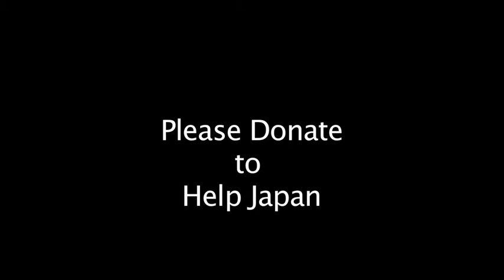SUNSPOT_NEWS_EP_17